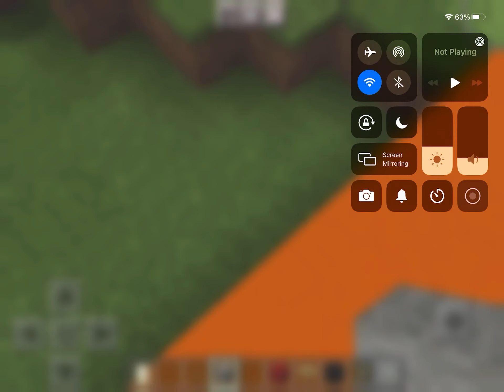June 12, 2021